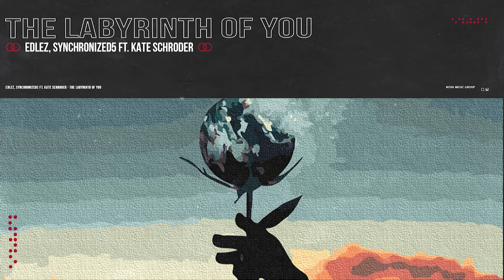EdLez, Synchronized5 Ft. Kate Schroder - The Labyrinth Of You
Nova Records [BR] team works hard to provide the latest and best of electronic music.

Thank you everyone who supports Nova Records [BR] !

Nova Records [BR]  Team.